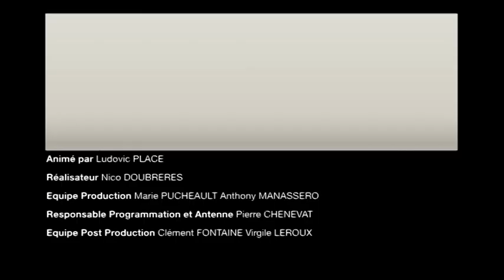FRANCE GALOP: Hélène Piet (diplômée promotion 2013), Assistante Relations Publiques & Presse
Chaque semaine, l'émission « L'Invité » accueille une entreprise partenaire de l'école pour parler des différentes évolutions du secteur sportif et les débouchés après un cursus AMOS.

Pour ce rendez-vous, Ludovic Place, directeur général de MCE TV (chaîne étudiante) a reçu Hélène Piet (diplômée promotion 2013), Assistante Relations Publiques & Presse chez France Galop pour parler de son parcours et de ses missions professionnelles.